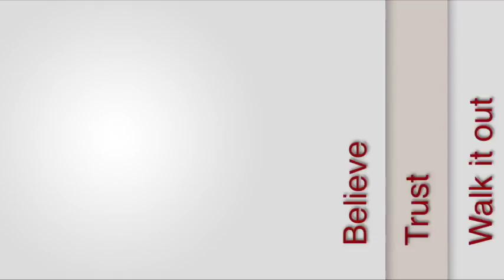Super Bowl 51, Houston,Tx Super Bowl Breakfast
Good Deeds TV Show Coverage of the Super Bowl 51, Houston, Tx. Super Bowl Breakfast